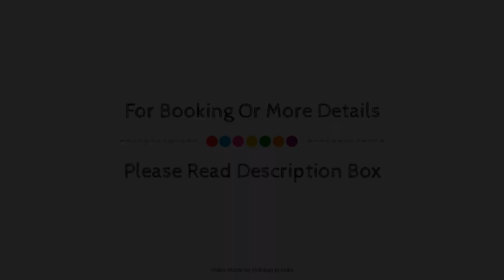OYO Hotel Blue Moon, Hisar, India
About Property:
OYO 24763 Sanguine Hotel is a popular choice amongst travelers in Hisar, whether exploring or just passing through. Featuring a satisfying list of amenities, guests will find their stay at the property a comfortable one. Facilities like free Wi-Fi in all rooms, 24-hour room service, daily housekeeping, 24-hour front desk, room service are readily available for you to enjoy. Designed for comfort, selected guestrooms offer mirror, towels, internet access – wireless, fan, internet access – wireless (complimentary) to ensure a restful night. The property offers various recreational opportunities. Convenience and comfort make OYO 24763 Sanguine Hotel the perfect choice for your stay in Hisar.
Searching For
1. OYO Hotel Blue Moon - Hisar
2. OYO Hotel Blue Moon - Hisar Virtual Tour
3. OYO Hotel Blue Moon - Hisar Rooms
4. OYO Hotel Blue Moon - Hisar Amenities
5. OYO Hotel Blue Moon - Hisar Videos
6. OYO Hotel Blue Moon - Hisar Offers
7. OYO Hotel Blue Moon - Hisar Deals
Audio Credit:
Track Title: Blank Slate
Artist: VYEN